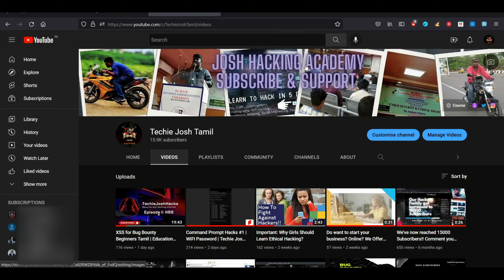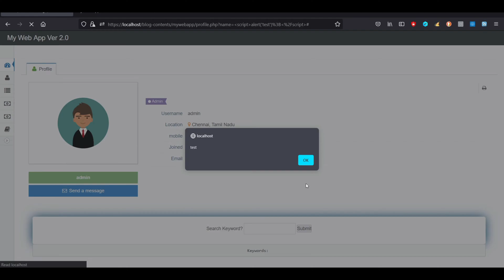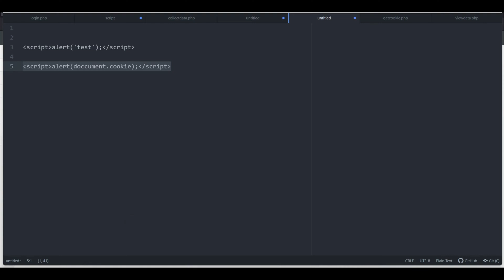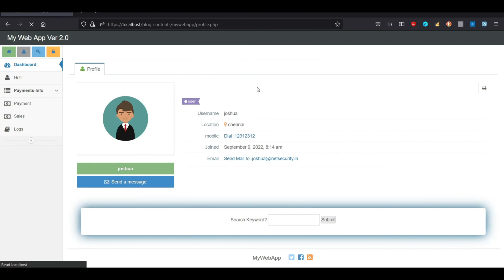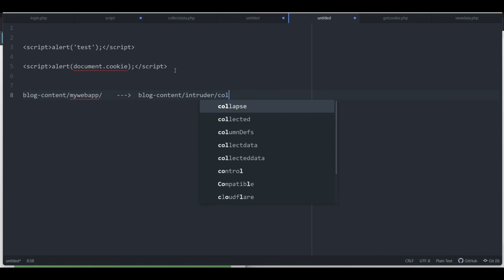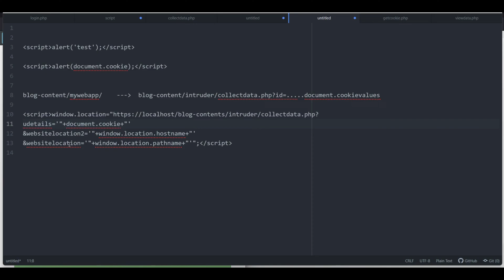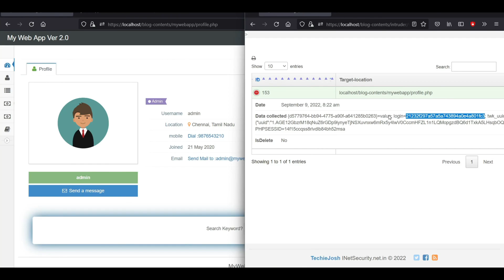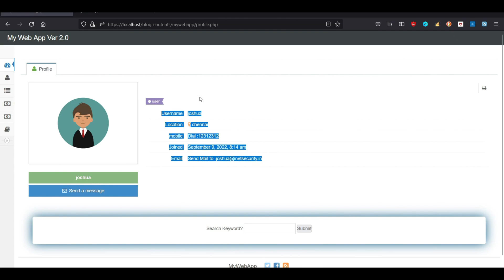Episode 2 : Privilege Escalation with XSS Bug Bounty | Educational Video | Techie Josh Tamil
In this video we'll learn how inappropriate and bad coding causes privilege escalation with the help of XSS redirection.